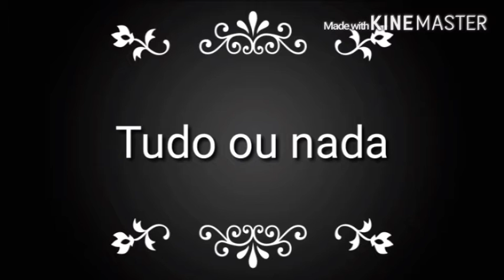Olá , o natal ta chegando